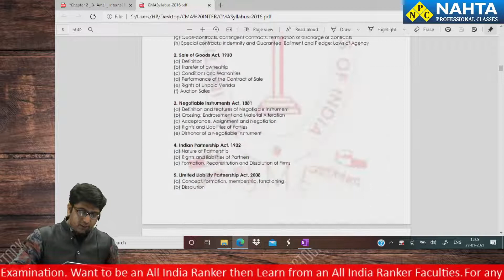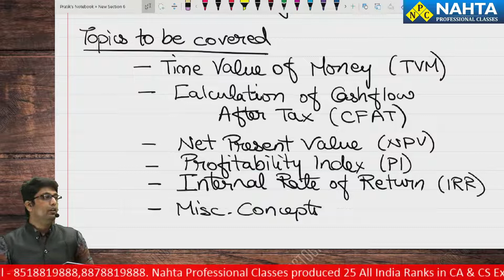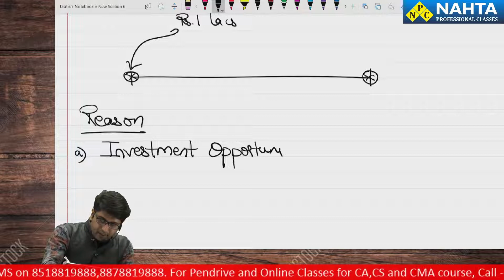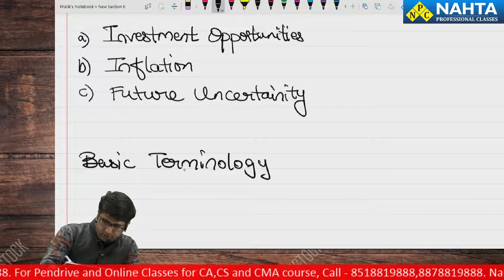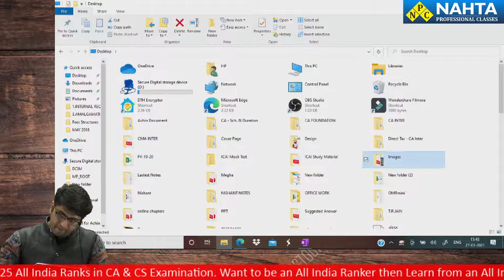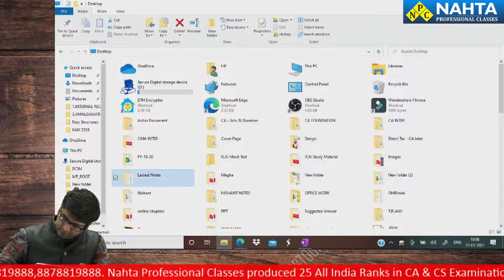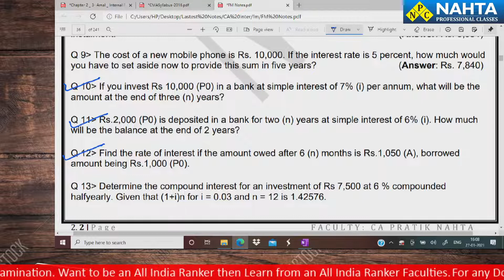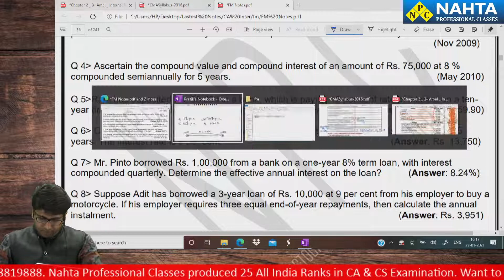CMA INTER_G2_FM_DEMO CLASS 2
GOOD NEWS FOR ALL CMA INTER STUDENTS APPEARING IN JUNE, 21 from NAHTA PROFESSIONAL CLASSES

Classes Starting from 25th Jan,21 at 3.00 pm

Lectures on Zoom & NAHTA LIVE.

Covering Past 5 Attempts Paper & Latest MTP.

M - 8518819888